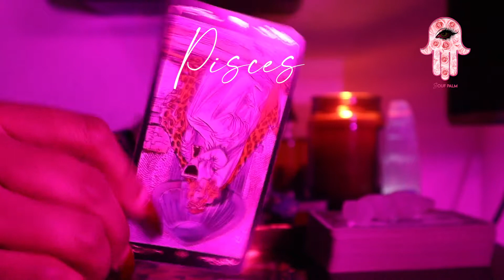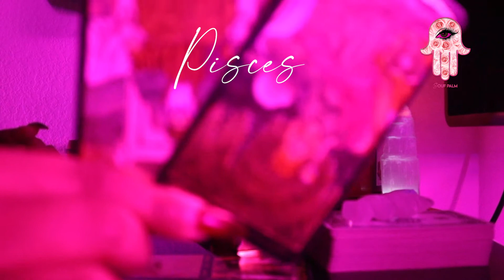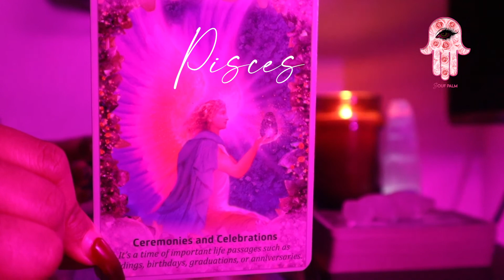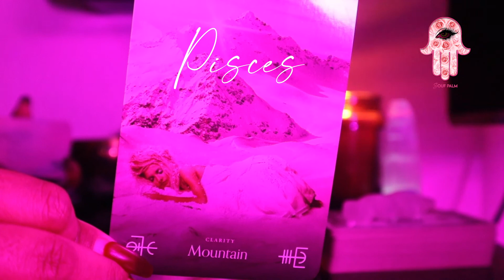Committed To Self ❤️💫 Pisces! ♓️ Mid Month December 2020 Tarot and Energy Reading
Greetings Pisces!  Here is your mid month reading for December 2020.  Remember time is fluid and this energy can be for the past present or future.  I pray you all have a dope day!

$FilipinaVelarde